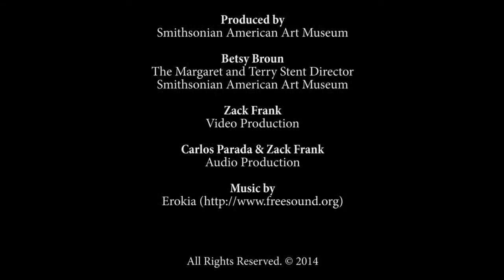John Hasse at the Luce Foundation Center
Curator of American Music at the National Museum of American History and Smithsonian Music Director Dr. John Edward Hasse has a Pop-Up Recital at the Luce Center